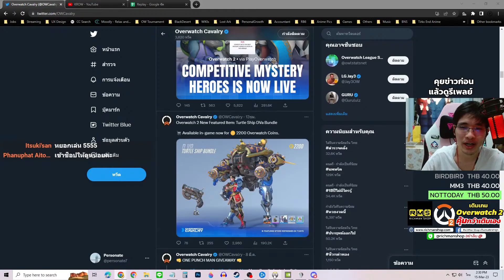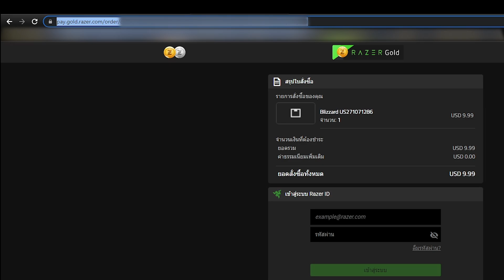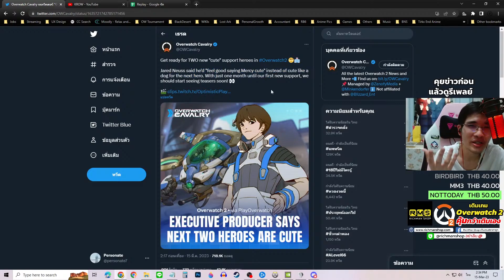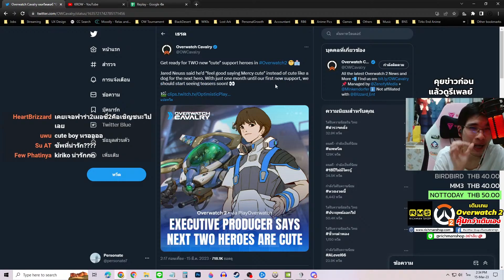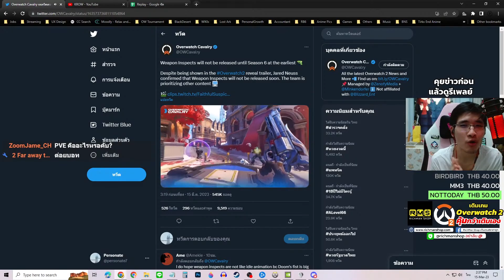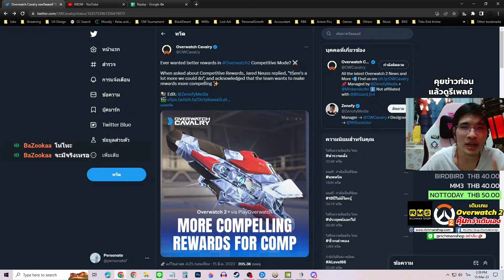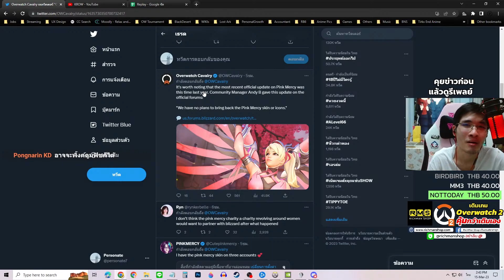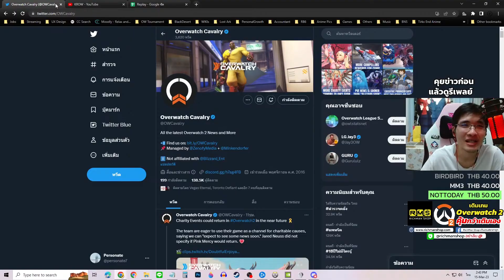Overwatch 2: ข่าว PvE? ฮีโร่ 2 ตัวที่กำลังจะมา? กิจกรรมการกุศล? รางวัลแรงก์ที่มากขึ้น? (2023)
ร้านเติมเงิน Richman shop
อ่านรีวิวเกมและข่าวต่าง ๆ

อยากได้เมาส์เทพคู่ใจ ช้อปเลย!
*กดลิงก์แล้วซื้อสินค้าอื่น Personate ก็ได้ค่าคอมฯนะ!

เล่นกับแมว
รๅชๅ เกลือ 17 เดือน
Rainebay 15 เดือน
RAMSAY_13 6 เดือน
Nyanko !?! 1 เดือน
2077 1 เดือน
ghostdy 1 เดือน
Karn Karn 1 เดือน
Talon-141 1 เดือน
Captain 1 เดือน
คุณแจน SUPER CEO 1 เดือน
BaZookaa 1 เดือน
Seallenyx 1 เดือน
Sirawit Prasattong
Pupunofriend
บอบุ้ค Reverin
M
Pakasit
TB_Turbo

เลี้ยงข้าวแมว
Phuerntai Keaomala 12 เดือน
Ton Tonton 2 เดือน
มัชฌิมา วาทิต
Knot PD

โดเนท/Super Thanks เดือนมีนา
EINSARGEN 857 บาท
Talon141 300 บาท
GaeMaiRordNae 240 บาท
Silento 120 บาท
P.1 100 บาท
KI 88 บาท
RikkaNKR 80 บาท
Miw 70 บาท
MSCG 60 บาท
Estrafina 50 บาท
MartZy 50 บาท
HCZ 50 บาท
Pecopeco 50 บาท
NotToDay 50 บาท
Mind 44 บาท
MM3 40 บาท
BirdBird 40 บาท
One7four 40 บาท
ghostdy 30 บาท
VelyS 20 บาท
Nyanko 20 บาท
Ultima2E 20 บาท
iHereT** 20 บาท

0:00 เกริ่น, สกินใหม่
1:33 แรงก์ Mystery Heroes เริ่มแล้ว!
2:37 ฮีโร่ 2 ตัวต่อไป, ข่าว PvE
4:17 อนิเมชั่นดูอาวุธภายในเกม
5:25 รางวัลจากโหมดแรงก์ที่มากขึ้น!
6:50 กิจกรรมการกุศล